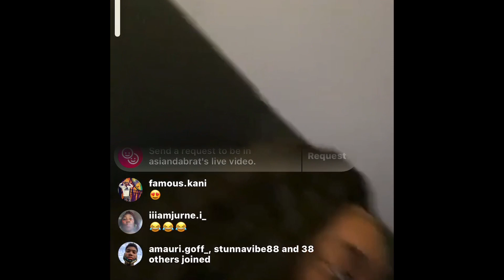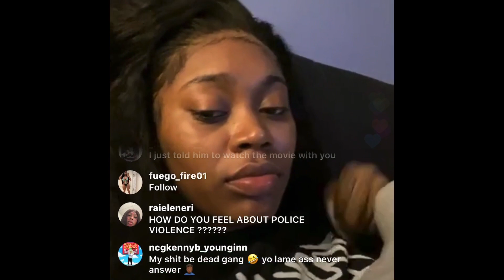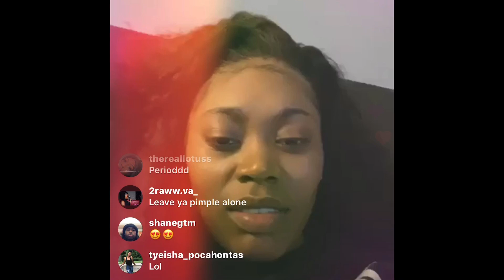Asian Doll IG Live asking Fans to spam King Von so he will watch a movie with her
Asian Doll asks fans to spam King Von